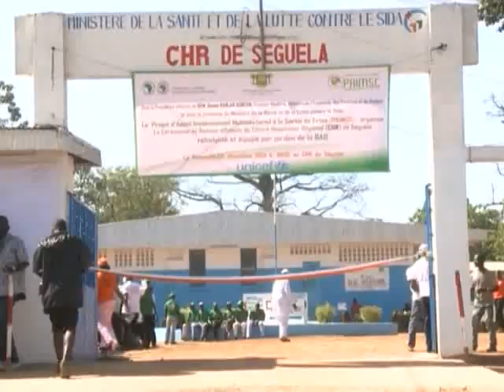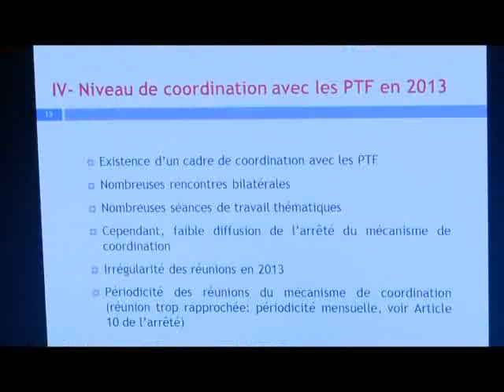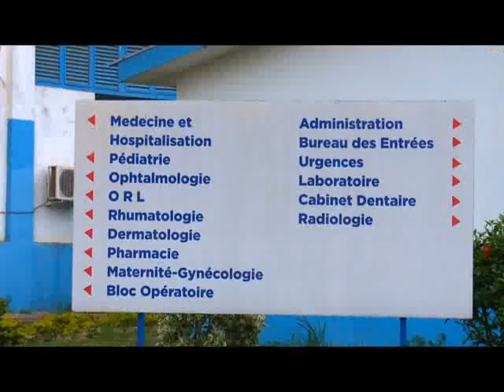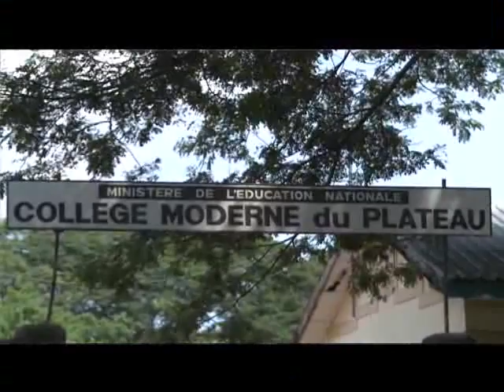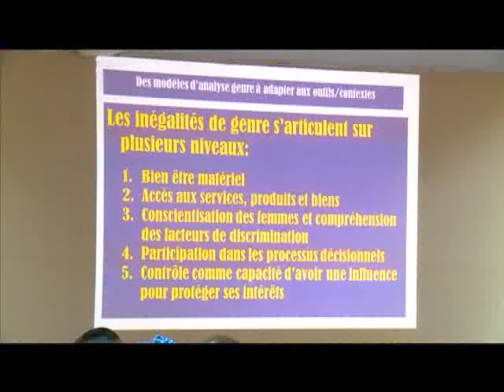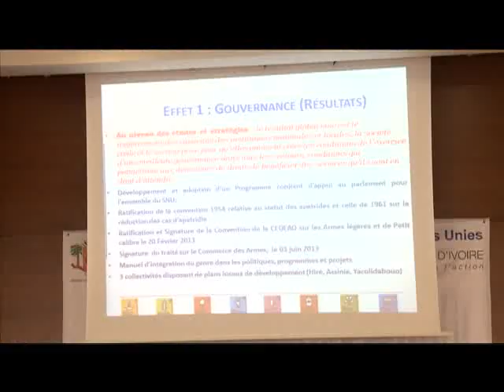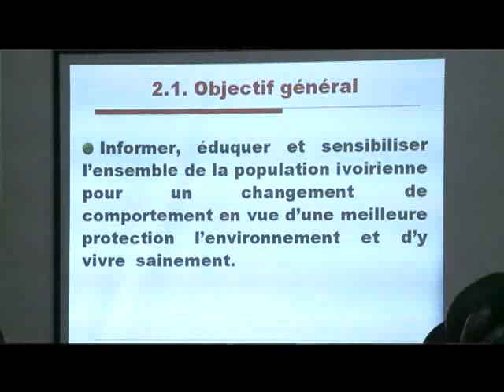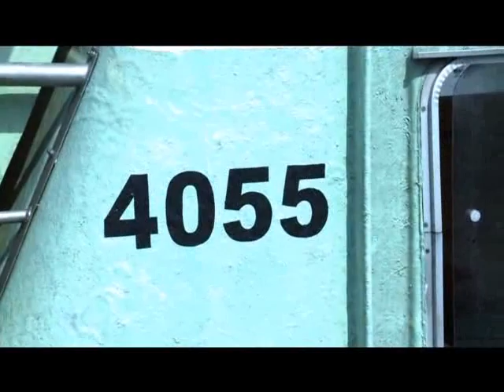Le 20Heures de RTI1 du 09 Décembre 2013 avec Marie Laure N'goran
Le 20 Heures de RTI1 du 09 Décembre 2013 avec Marie Laure N'goran